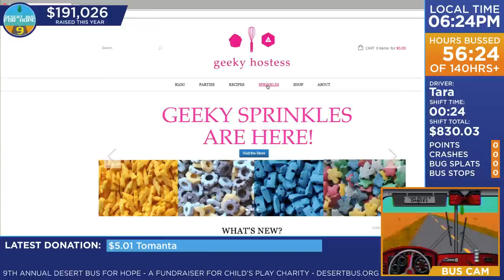DB9 - Tara explains who she is, discusses sprinkles on food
Tara explains who she is, discusses sprinkles on food